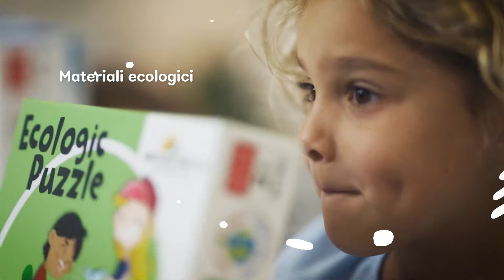Adventerra Games - IT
Scopri un mondo di giochi educativi di alta qualità, per aiutare i bambini a sviluppare sensibilità verso la natura e rispetto per il pianeta.

Adventerra Games, giochiamo per un mondo migliore!